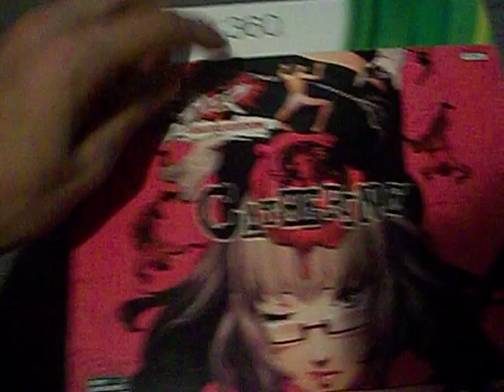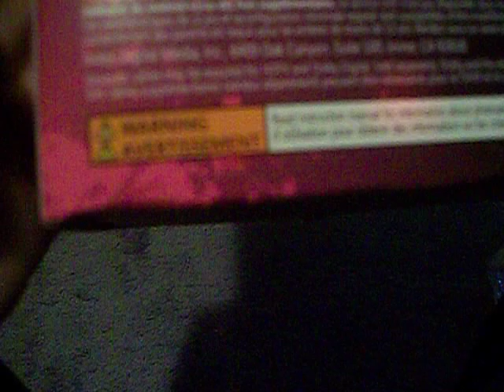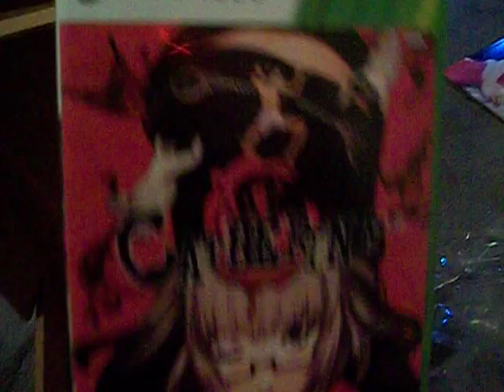Opening the Cathrine collector's edition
I just picked up Cathrine and made a video showing off all the swag that came with it.
I didn't speak formally here, that's for my voice-only videos since I don't like my normal voice.
I might do something like this more often just so I can get more videos uploaded.